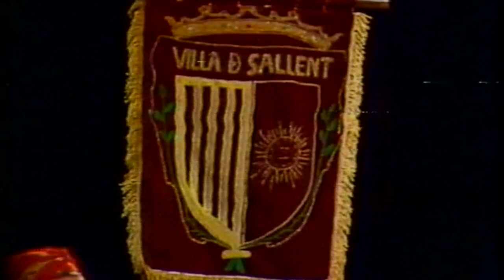V Muestra de Folklore Aragonés (Parte 5) Grupo Folklórico de Sallent de Gállego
En esta quinta edición culmina el ciclo de muestras de folklore aragonés, en 1983. Esta, como las anteriores, se realizó en el Estadio Municipal de la Romareda, el 15 de octubre durante las Fiestas del Pilar. El Grupo Folklórico de Sallent de Gállego interpreta varias jotas y el Bolero de Sallent.